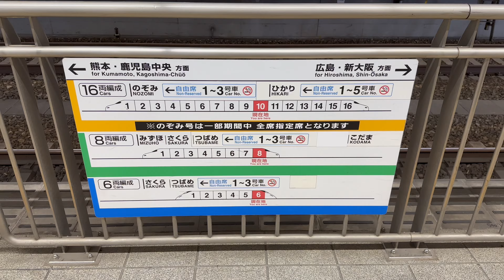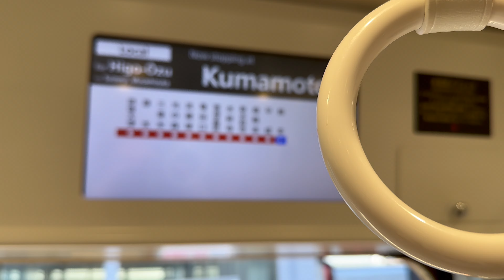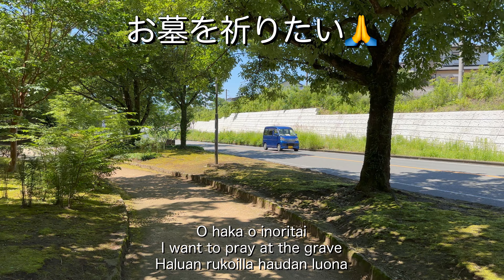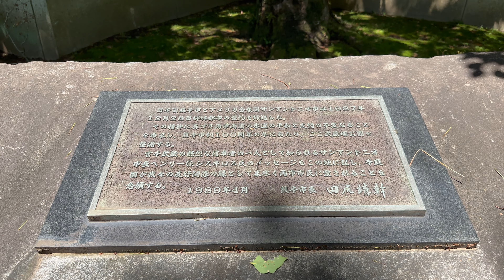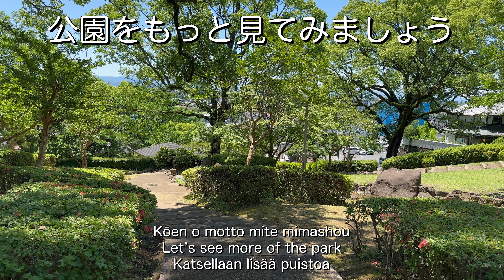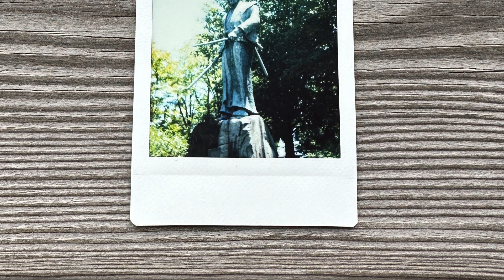Musashizuka Park in Kumamoto | 熊本の武蔵塚公園 | Visiting Musashi Miyamoto’s grave! 🙏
Thank you for supporting the growth of my channel.

どうもありがとうございます | Dōmo arigatō gozaimasu | Thank you very much | Todella suuri kiitos! 🙏

Join my summer vacation to Japan in May-June 2024.
I visited Fukuoka, Kumamoto, Hiroshima, Kyoto, Nagano and Tokyo during the vacation.

I am learning Japanese language and I thought that by making these videos it would be a good way to learn more.
I am also a beginner in filming and editing videos, so there is still a lot to learn in many aspects.

I know hiragana, katakana and some amount of words and few kanjis.
This means I need to use Google Translator in almost all captions.
There might be some errors in captions.
ごめんなさい | Gomennasai | I am sorry | Olen pahoillani.

I hope that you enjoy the videos! ✌️😎

Atte | アッテ